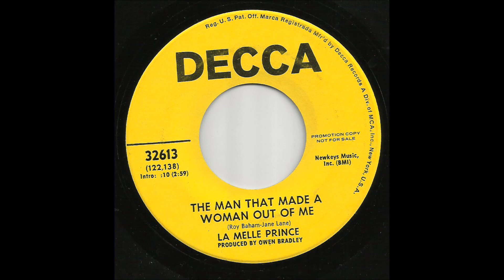La Melle Prince - The Man Who Made A Woman Out Of Me